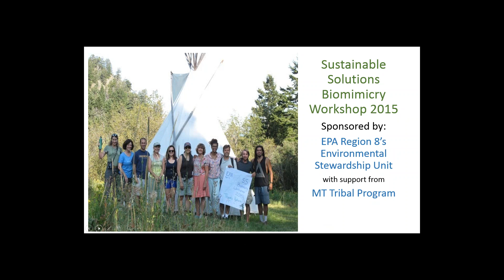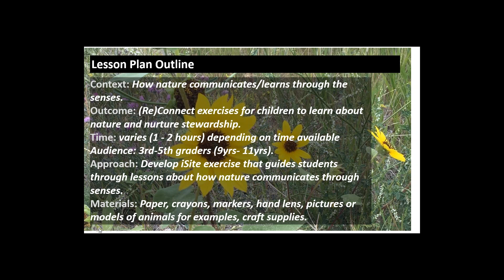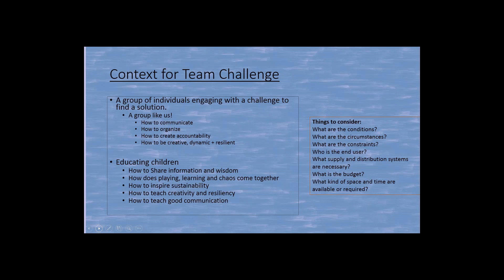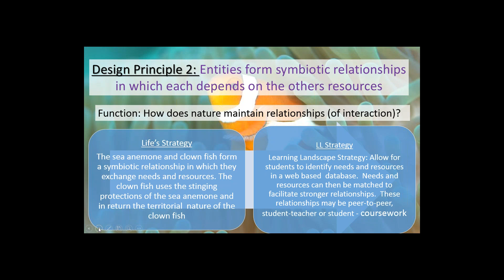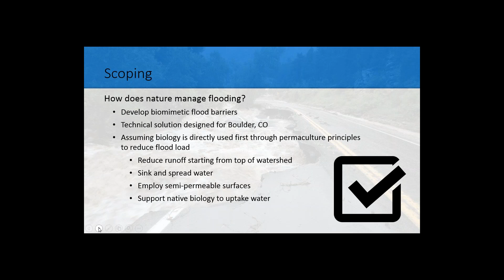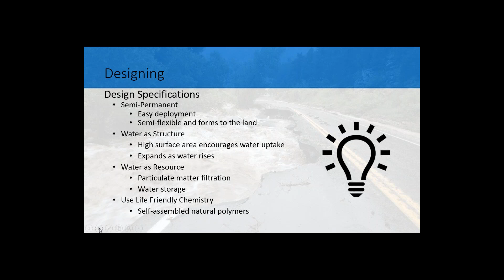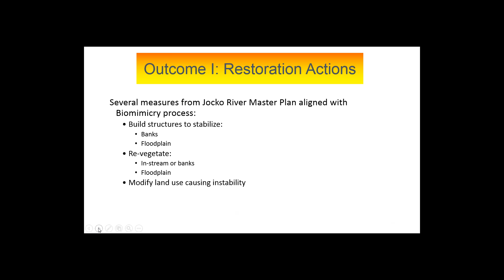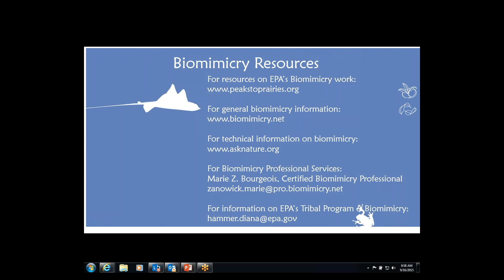EPA Sustainable Solutions Workshop 2015 - Final Products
Presented on September 16, 2015 by Marie Zanowick Bourgeois and Diana Hammer.

Do you want to... SOLVE persistent challenges? EXPAND your solution space? CREATE long-lasting sustainable solutions? Using the Biomimicry Methodology and honoring Traditional Ecological Knowledge, participants will work in interdisciplinary teams of 4-6 people to research and solve their team’s challenge.